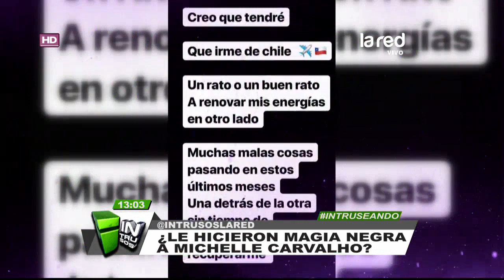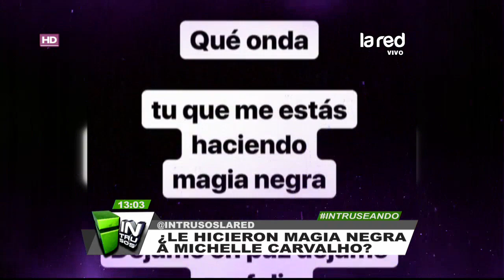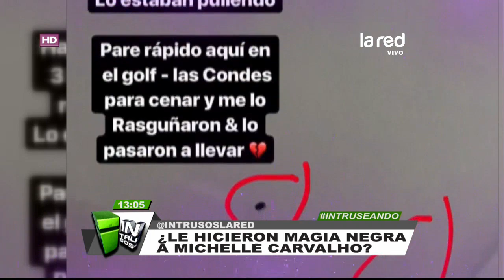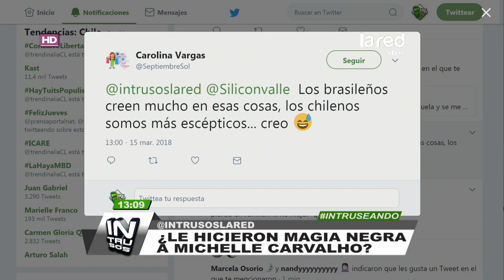¡Que horror! Las señales que demostrarían que a Michelle Carvalho le hicieron magia negra